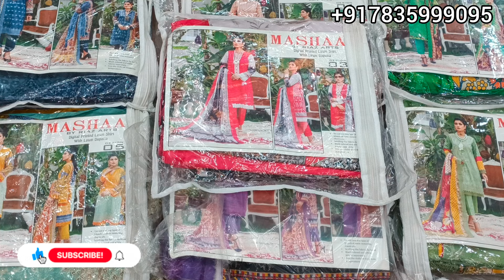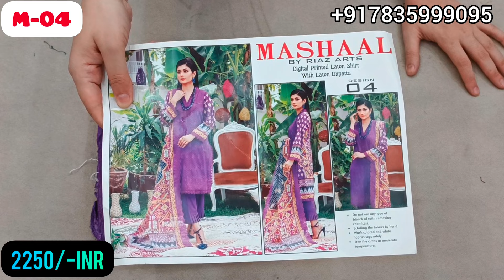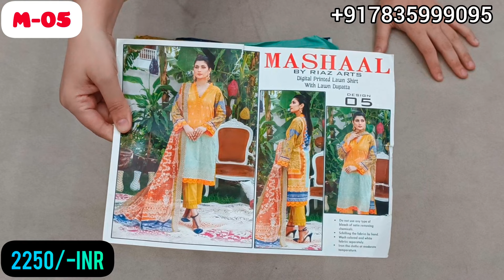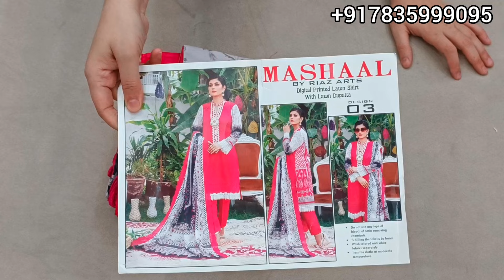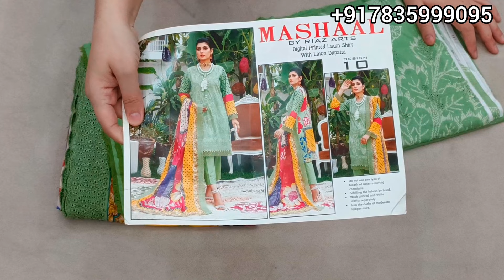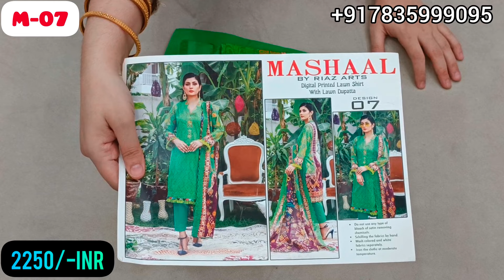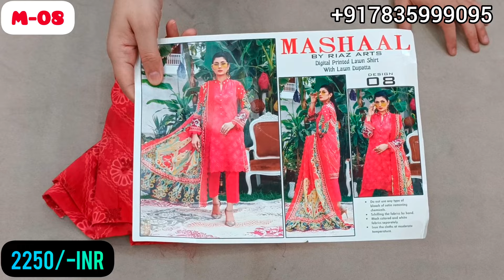Mashal Chikankari by Riaz Arts!! Lawn EMB Suits With lawn EMB Dupatta!! !!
Mashal By Riaz Arts

Lawn EMB Suits Wiith Lawn Dupatta

Original pakistani

Note-Very fine Quality 100 💯 Original MODE OF PAYMENT
PHONE PE
GPAY
PAYTM UPI
ACC TRANSFER

No cod
No exchange
No return

plz note refund and exchange will only be possible if you get the damaged product and u shoul have open parcel video for claiming any defect otherwise there will be no refund/return or exchange

Product color may slightly vary due to lights

1-2 days

5-6 Days After dispatch